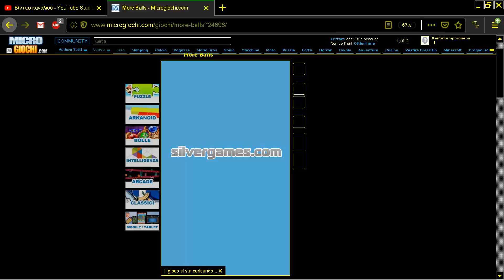MORE BALLS ONLINE BREAKOUT BAT N BALL ARKANOID FROM MICROGIOCHI COM